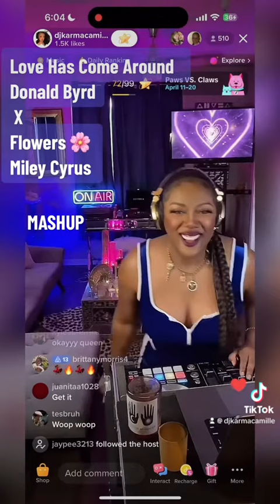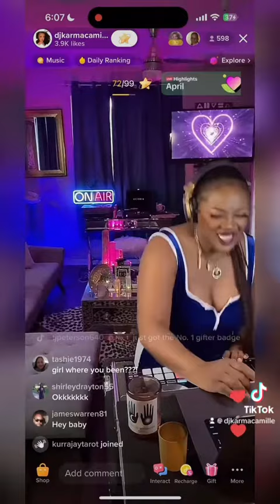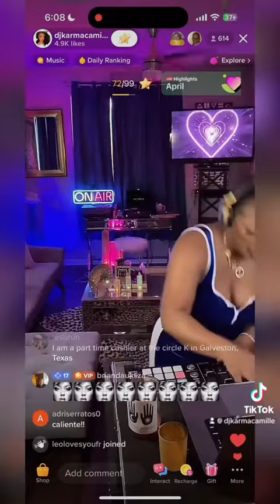MILEY CYRUS FLOWES 🌸 MASH⬆️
Issa Mash UP!
FULL SONG IN YOUTUBE LINK +